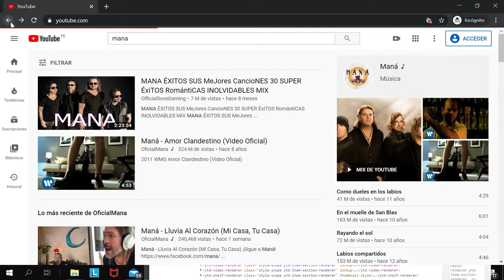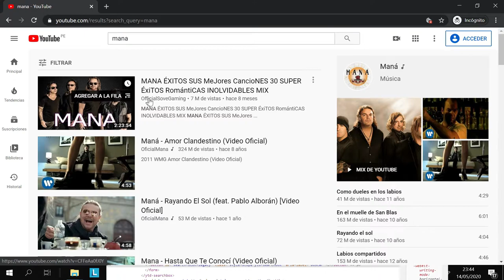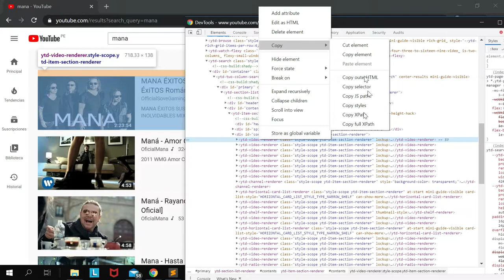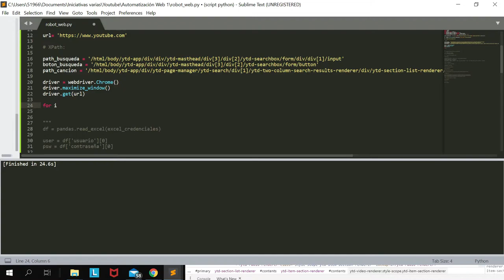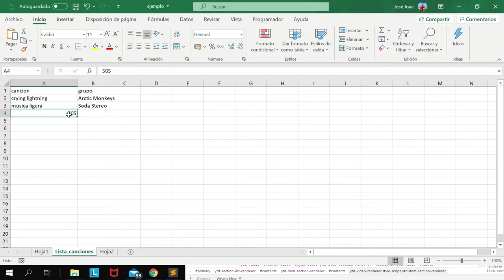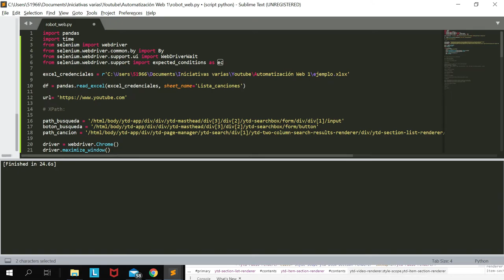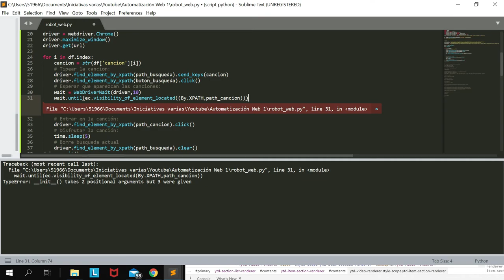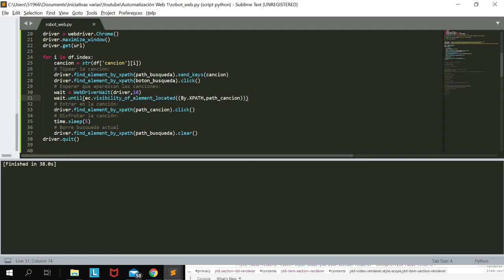Automatización Web con Python 2 - Selenium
Les dejo la continuación del video anterior para que puedan automatizar elementos en diversas páginas web utilizando los full XPath para localizar elemento en Python y la librería Selenium.
No se olviden descarga ChromeDriver (recuerden ver la versión de su Chrome para elegir la versión correcta y luego colocar la ruta de executable en el Path) en este
Además les dejo la parte inicial del código:
import pandas
import time
from selenium import webdriver
from selenium.webdriver.common.by import By
from selenium.webdriver.support.ui import WebDriverWait
from selenium.webdriver.support import expected_conditions as ec
¿Tienes dudas, consultas o necesitas automatizar procesos en tu empresa? Somos un equipo con herramientas poderosas en hardware (robótica, sensores, IoT) y software (automatización web, de escritorio, modelos predictivos, machine learning de imágenes, videos, etc), escríbeme a